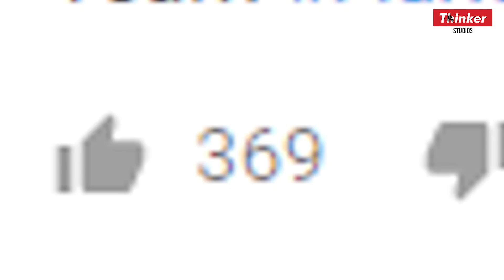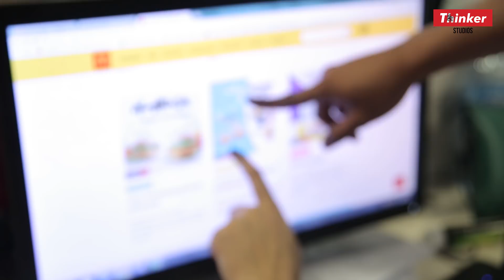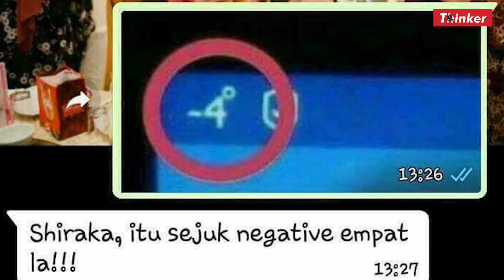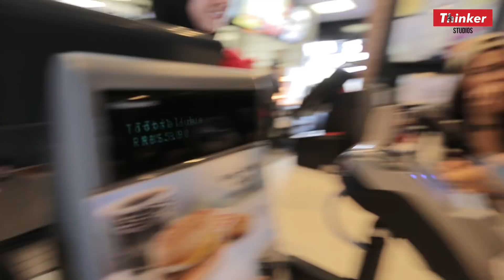Life At Thinker: Edisi Tak Boleh Bawak Majlis, Insta Annoying dan Pink Facial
Episod 50

Habis tempat orang kami buat macam tempat sendiri!